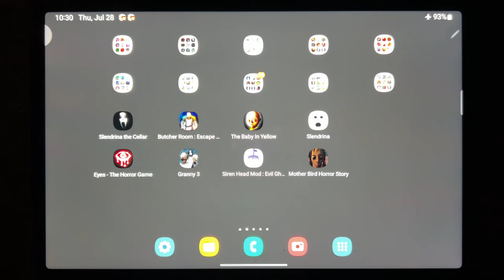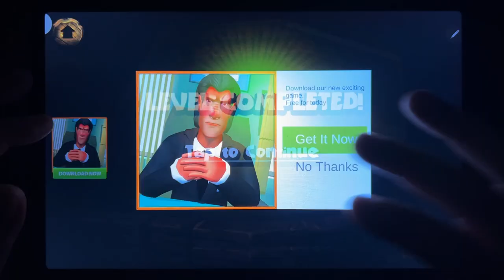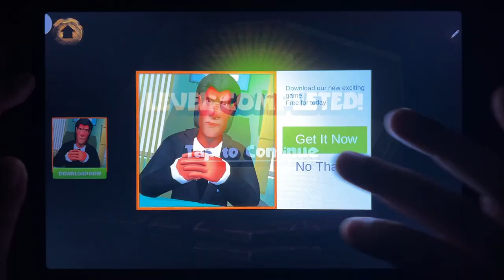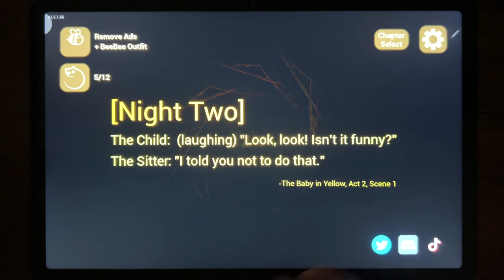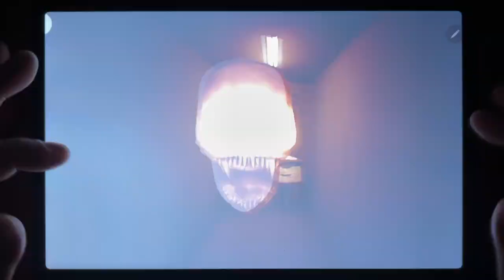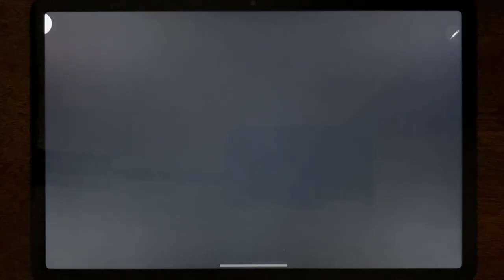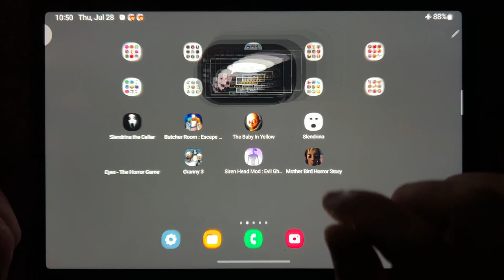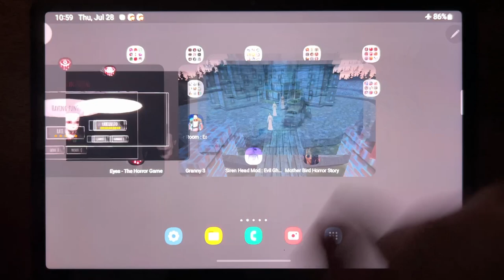Slendrina The Cellar, Butcher Room: Escape Puzzle, The Baby In Yellow New Update, Slendrina....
Slendrina The Cellar, Butcher Room: Escape Puzzle, The Baby In Yellow New Update, Slendrina, Eyes The Horror Game, Granny 3, Siren Head Mod: Evil Ghost Games, Mother Bird Horror Story